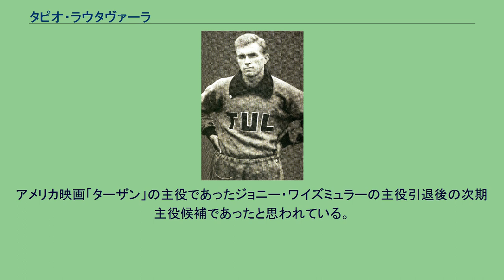タピオ・ラウタヴァーラ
タピオ・ラウタヴァーラ（Kaj Tapio ”Tapsa” Rautavaara、1915年3月8日 - 1979年9月25日）は、フィンランドの陸上競技選手。
歌手。
俳優。
1948年ロンドンオリンピックの金メダリストである。
ラウタヴァーラは、フィンランド南西部の西スオミ州ピルカンマー県の出身。
母子家庭のため貧しい幼少を過ごし、小学校卒業後すぐに働き始める。
第二次世界大戦ではソ連との戦争の最前線に配置されるが、その後、興業部隊に配転となる。
ラジオで彼の声が兵士たちに届けられたが、戦争が終結するとその任務も終了した。
ラウタヴァーラは、第二次世界大戦後の1946年にオスロで行われたヨーロッパ陸上選手権のやり投に出場し、銅メダルを獲得した。
さらに2年後のロンドンオリンピックでは金メダルを獲得、その他多くの大会でも活躍した。
1950年代にはアーチェリーに転向、1958年の世界選手権では団体でフィンランドに金メダルをもたらした。
さらに、ラウタヴァーラはスポーツだけでなく、俳優、ミュージシャンとしても成功を収めた。
彼の静かでセンチメンタルなポップソングはいまだにフィンランドでは人気を博している。
また、数多くのフィンランドの映画にも出演した。
アメリカ映画「ターザン」の主役であったジョニー・ワイズミュラーの主役引退後の次期主役候補であったと思われている。